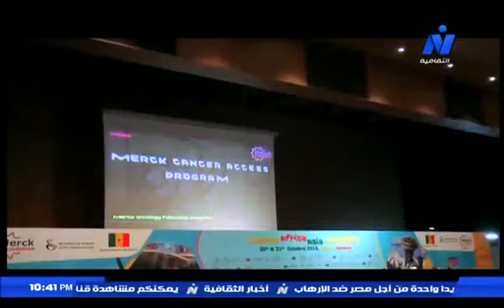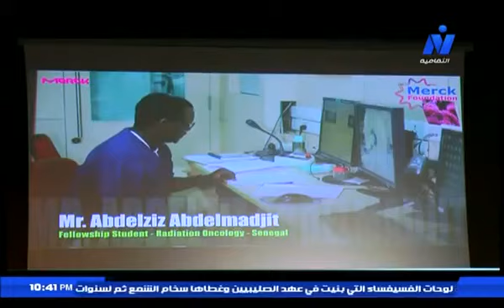Egypt Media TV Coverage of Merck Africa Asia Luminary 2018 at Senegal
This Content is not intended for USA/Canada Audience.

Merck Foundation, the philanthropic arm of Merck Germany conducted the 5th Edition of “Merck Africa Asia Luminary” under the patronage of The President of The Republic of Senegal, H.E. MACKY SALL and The First Lady of Senegal, H.E. MARIEME FAYE SALL, and in partnership with the Ministry of Health of Senegal.

The First Lady of Senegal, H.E. MARIEME FAYE SALL delivered the keynote speech at the Luminary and welcomed the partnership with Merck Foundation to build healthcare capacity, along with
H.E. NEO JANE MASISI, The First Lady of Botswana;
H.E. DENISE NKURUNZIZA, The First Lady of the Republic of Burundi;
H.E. BRIGITTE TOUADERA, The First Lady of Central Africa Republic;
H.E. HINDA DEBY ITNO, The First Lady of Chad;
H.E. REBECCA NAA OKAIKOR AKUFO-ADDO, The First Lady of Ghana;
H.E. AISSATA ISSOUFOU MAHAMADOU, The First Lady of Niger;
H.E. FATIMA MAADA BIO, The First Lady of Sierra Leone and
H.E. ESTHER LUNGU, The First Lady of Zambia.

They have also announced their acceptance to be appointed as Ambassadors of Merck More Than a Mother campaign to empower infertile women and break the stigma of infertility in their countries.
During the conference, Merck Foundation also celebrated two important occasions; the 350th Anniversary of Merck and the 1st Anniversary of Merck Foundation.